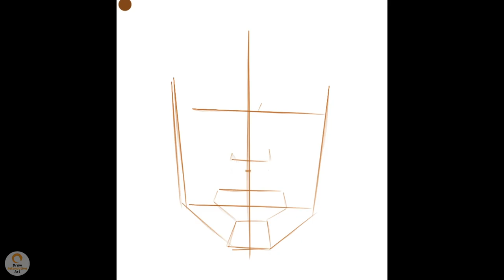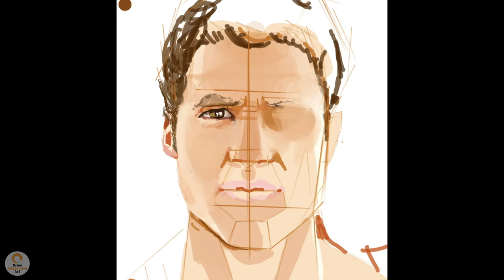Drawing Darren Criss Portrait - Digital Art Creation Replay - Time lapse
Replay of Darren Criss portrait creation. This video is great for fans of digital art. In depth look into how digital art is created. Watch time lapsed high quality videos as artists create masterpieces. Learn different drawing and painting techniques as you watch videos.

Drawing details:
Title: Darren Criss
Time lapse speed: 10x
Details: Drawing Darren Criss Portrait
Darren Criss - Digital Art Creation Replay - Drawing Time lapse

Channel dedicated to replays of digital art creation by various artists.

Recommended product:
How to Draw Cool Stuff Book
Drawing Set
How to Draw Celebrities Book
Graphics Drawing Tablet
Beginner's Guide to Digital Painting BooK